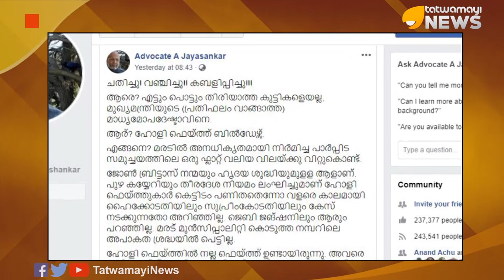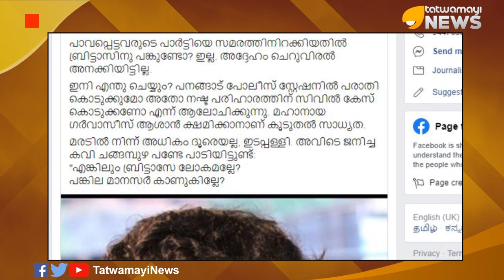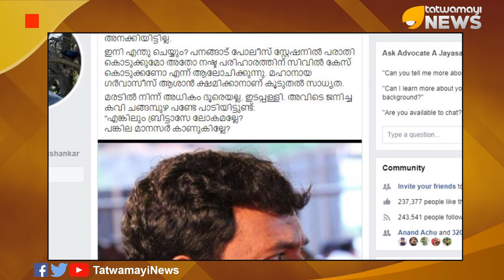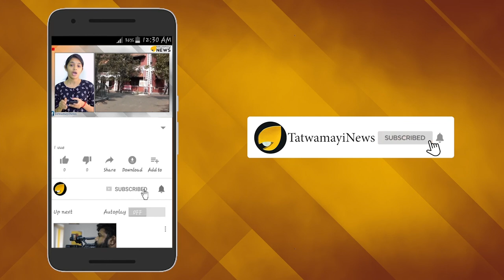ബ്രിട്ടാസ് മെരിച്ചു; ഹോളിഫെ്യ്ത്ത് കൊന്നു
മരട് ഫ്ളാറ്റ് വിഷയത്തില്‍ മുഖ്യമന്ത്രിയുടെ മാധ്യമ ഉപദേഷ്ടാവ് ജോണ്‍ബ്രിട്ടാസ് ഒരു  ഫേസ്ബുക്ക് പോസ്റ്റ് ഇട്ടിരുന്നു. ഇതിനെ   പരിഹസിച്ച് തേച്ചൊട്ടിച്ചിരിക്കുകയാണ്  മാധ്യമനിരീക്ഷകന്‍ എ ജയശങ്കര്‍ ഇപ്പോൾ . മരട് ഫ്ളാറ്റ് വിഷയത്തില്‍ താന്‍ നിരപരാധിയാണെന്ന് അവകാശപ്പെട്ട് കഴിഞ്ഞ ദിവസമാണ്  ജോണ്‍ബ്രിട്ടാസ് ഫേസ്ബുക്കിൽ  പോസ്റ്റ് ഇട്ടത്. ഇതിന് മറുപടിയായാണ് ജയശങ്കര്‍ ബ്രിട്ടാസിനെ കണ്ടംവഴി ഓടിക്കുന്ന റിപ്ലെ പോസ്റ്റ് ഇട്ടത്..